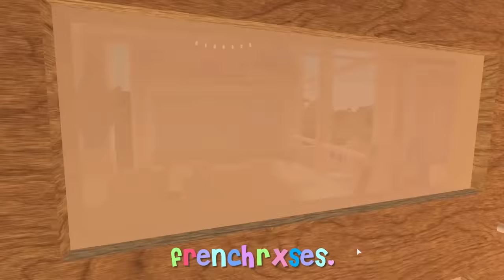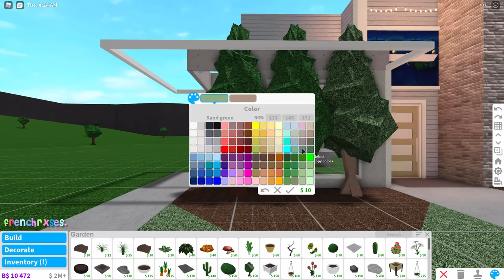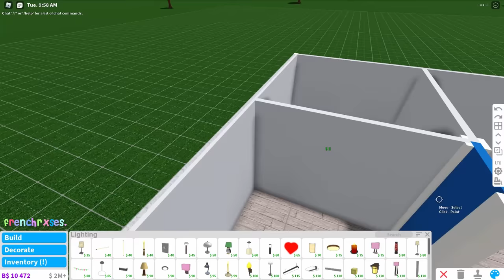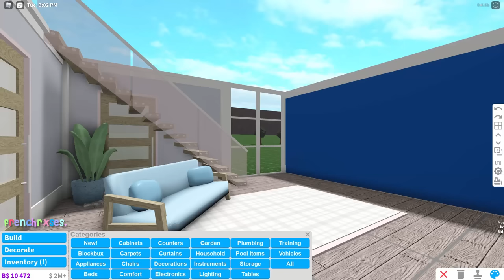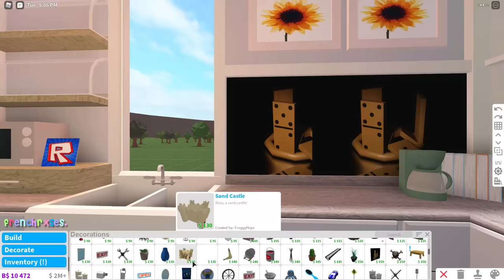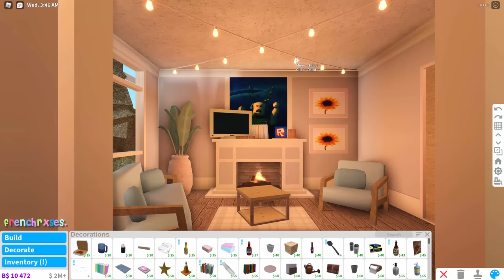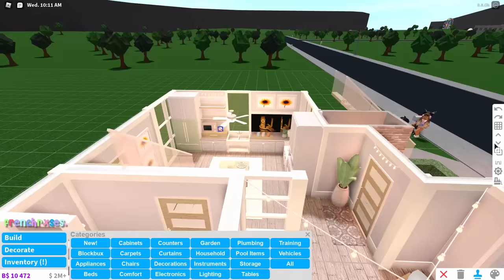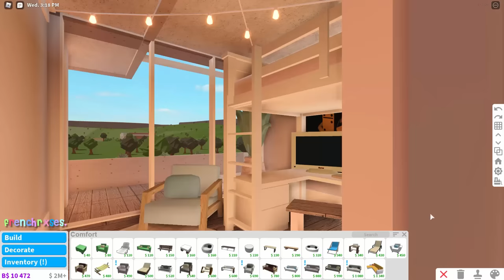BLOXBURG| Modern Beach House | House Build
wait! like the video! ˎˊ-
make sure to use my starcode “ROSE” when buying robux or premium!

┊⋆ ｡˚ ✩ house info ꒱꒱

value - 61k
gamepasses - advanced placement & multiple floors
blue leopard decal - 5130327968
(all decals are available in my inventory!! you can view it if you follow me)

┊⋆ ｡˚ ✩ questions ꒱꒱

a. camtasia & premiere  / geforce

q, where can i find your decals?
a. If you follow me on roblox (user: french_rxses) you can view my inventory!

┊⋆ ｡˚ ✩ still reading? ꒱꒱